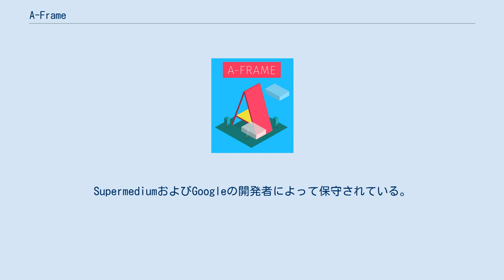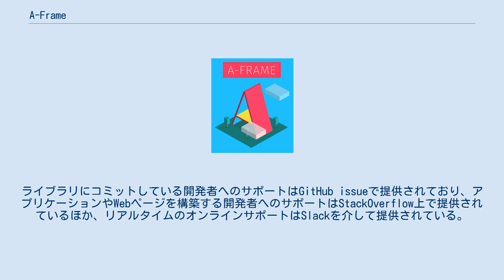A-Frame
A-Frame（エーフレーム）とは、バーチャルリアリティ（VR）体験を構築するためのオープンソースのWebフレームワークの一つである。
SupermediumおよびGoogleの開発者によって保守されている。
A-Frameは、開発者がHTMLを使用して3DおよびWebVRシーンを作成できるThree.js用のエンティティ・コンポーネント・システムフレームワークであり、Unityなどのエンジンで使用されている一般的なゲーム開発パターンを取り入れながら、Web開発者やデザイナーによく知られているオーサリングツールを提供する。
 A-Frameはもともと2015年半ばから後半にかけてMozilla VRチーム内で開発された。
 A-FrameはWeb開発者やデザイナーがWebGLを知らなくてもHTMLを使った3DおよびVR体験をオーサリングできるようにするためのものであり、2015年12月16日に一般にもリリースされた。
 HTMLに基づいているため、すべてのオンライン統合開発環境はA-Frameをサポートしている。
 またA-Frameに関するドキュメントはWeb上で公開されている。
ライブラリにコミットしている開発者へのサポートはGitHub issueで提供されており、アプリケーションやWebページを構築する開発者へのサポートはStackOverflow上で提供されているほか、リアルタイムのオンラインサポートはSlackを介して提供されている。